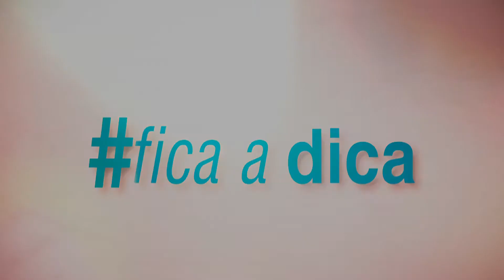Fica a Dica: Doenças respiratórias 15/08/2017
O médico infectologista da Secretaria Municipal de Saúde , Rodrigo Angerami,fala sobre a prevenção às doenças respiratórias.